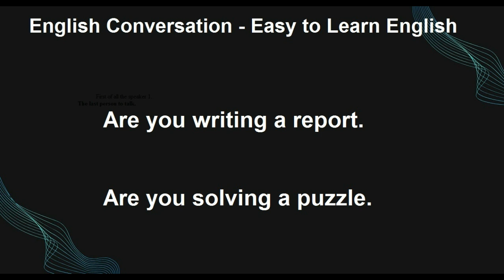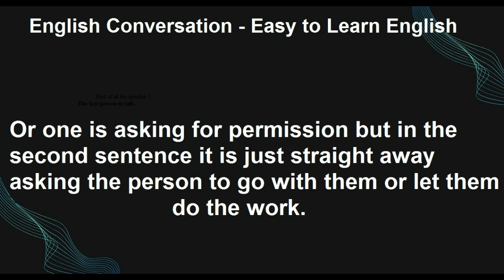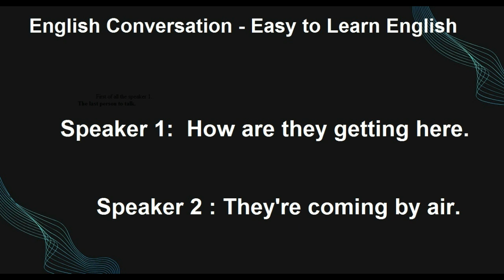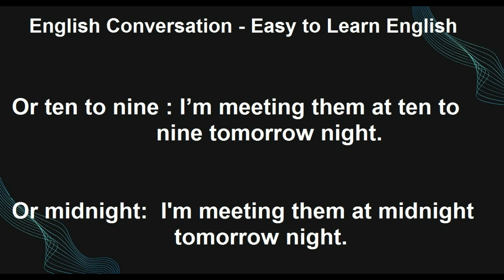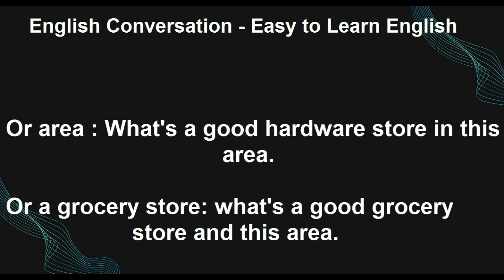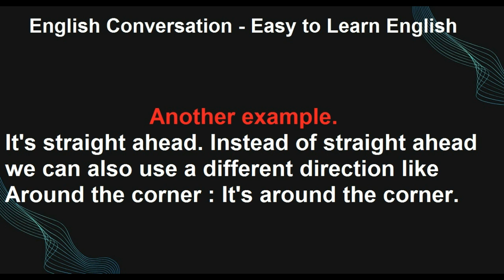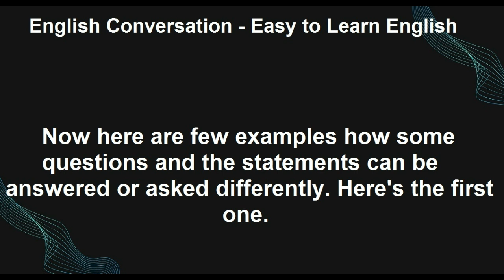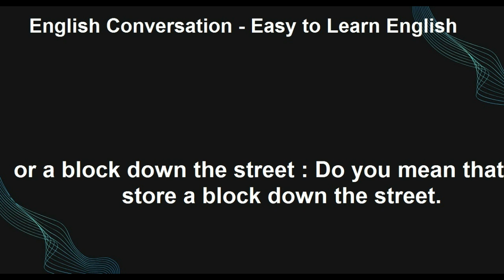50 Minutes of English Conversation Practice - Learn English - Spoken English Learning Video 4 U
In this video through your can easily improve your Speaking English Skills. You can found some General talking english conversation. this English conversation can use in your daily life . So that we can also daily routine english conversation . hopes you like our video .